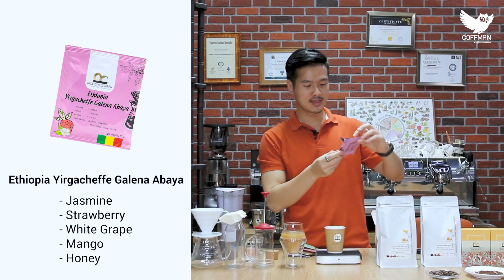วิธีการทำกาแฟ Cold Brew ทั้งแบบใช้อุปกรณ์และแบบ Drip Bag | เทคนิคเด็กชง ปี 2 | #11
- Specialty Coffee กาแฟพิเศษมีให้เลือกกว่า 10 แหล่ง คั่วสำหรับดริป
- เมล็ดกาแฟ Creamy Blend (South America X Thai คั่วสำหรับ Espresso 500g)
- กาแฟสดในซอง RICCO Dripbag (5 ซอง/ 1 กล่อง)

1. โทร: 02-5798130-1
2. Facebook: กาแฟสด Coffman
3. Line ID: @coffmancoffee (ใส่ตัว @ ด้วยนะครับ)

♪ Cream (Prod. by Lukrembo)